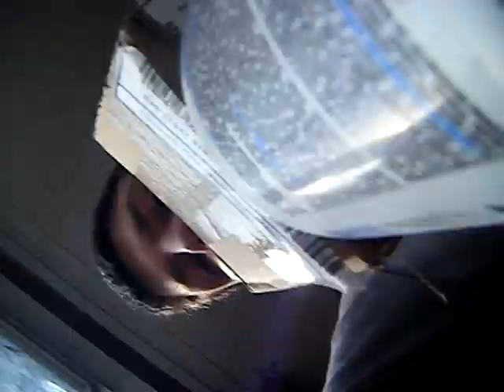Playing With Thermite (3/4)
Just me playing with thermite :D